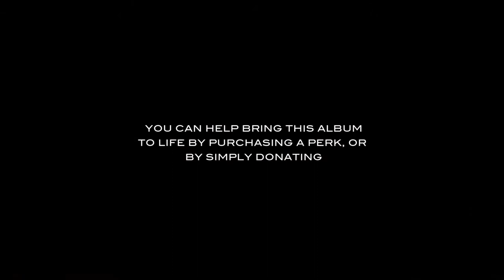Birthright, written and arranged by Pia Luz Honeyheart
Video Credit: Tyler Nilson, Taikhu.com
Guitar: Jeffrey LaRocca Honeyheart
This footage, is a take from my indiegogo campaign video launch shoot. I had been praying to see more rainbows in my life as a sign that recording my debut album, Worthy, is the most aligned path for me.
It was quite shocking and EXCITING to see how many rainbow fractals appeared from this take!

What a gorgeous reminder, as my friend Annie May sings, "Miracles, everyday if we choose to see it that way."

Here's to deep miracle healing for our entire planet 🌟💖🙏

Birthright, by, Pia Luz Honeyheart (full length song)

We are worthy of existing
We are worthy to be alive

We are worthy of belonging
We are loved and we belong

We are worthy of evolving
May we trust the blossoming happening within

We are worthy of abundance
May our life’s work shower us in prosperity

We are worthy of healthy bodies
May our bodies be cleansed and healed

We are worthy of hot sex
We are worthy of being held and seen

We are worthy of forgiveness
May all debts and karma be released

We are worthy of our own love
May we claim our worth as our birth right